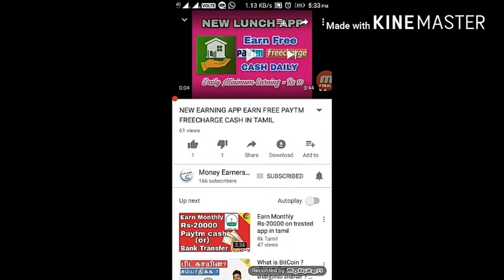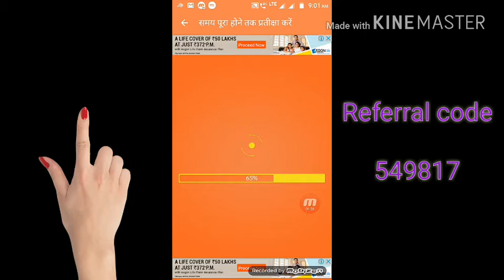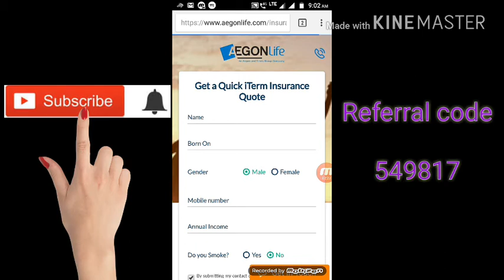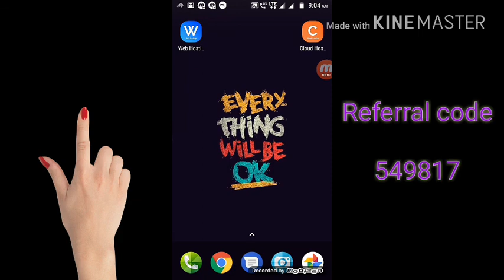NEW LUNCH EARNING APP EARN FREE PAYAM FREECHARGE CASH DAILY IN TAMIL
Use my code earn loot PAYTM & FREECHARGE cash